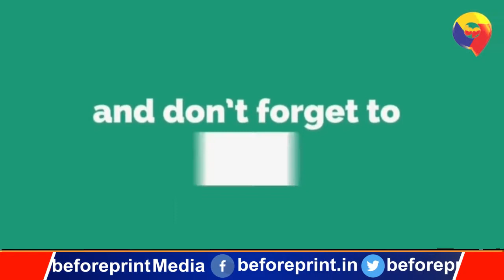मोदी सरकार द्वारा लाए गए कृषि बिल के विरोध में पप्पू यादव की पार्टी ने दिया धरना